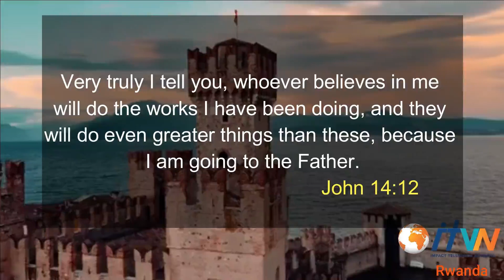Umva ubu buhamya butangaje "IFCM RWANDA"